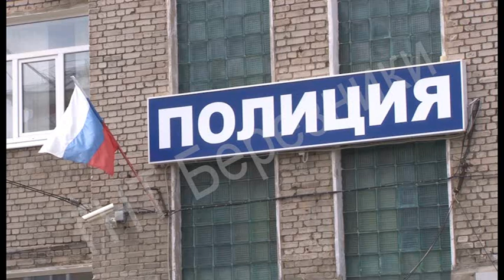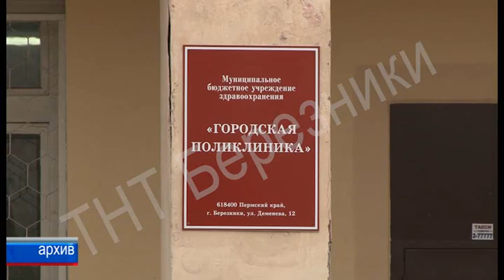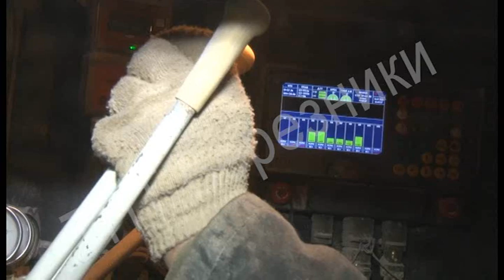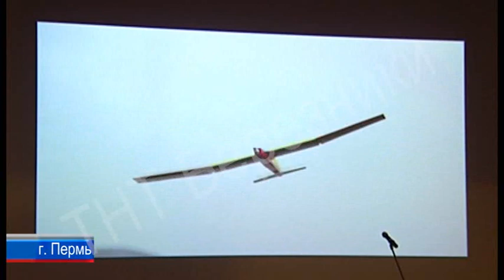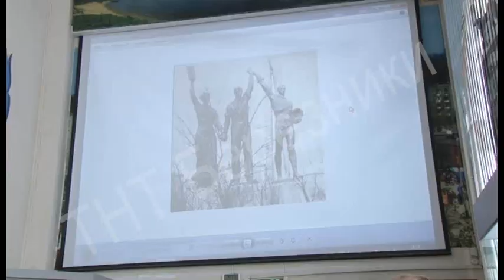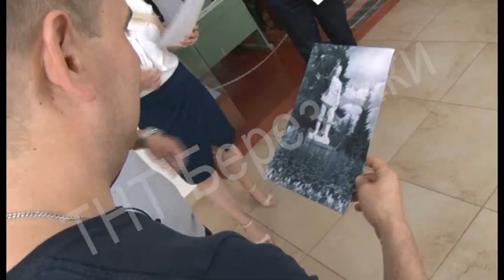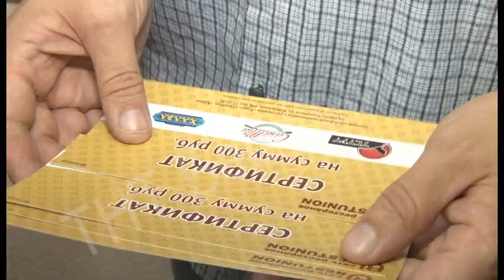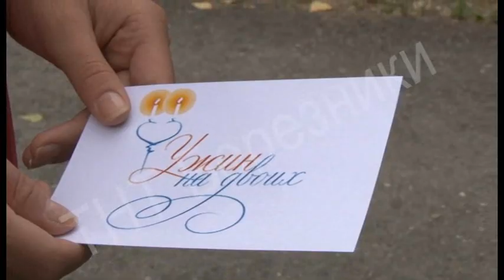1285 выпуск Новости ТНТ Березники 19 июля 2017